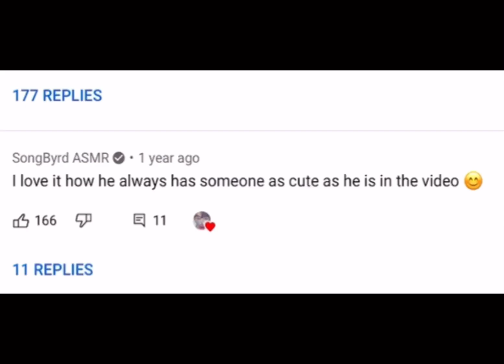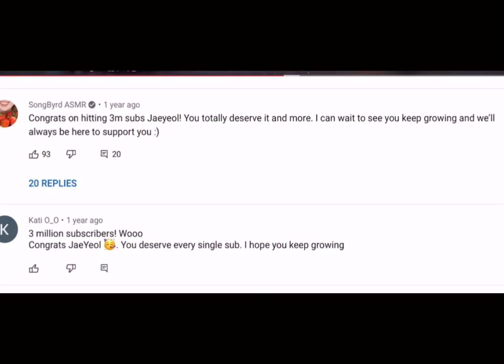Songsimp making Jaeyeol very uncomfortable 🥲